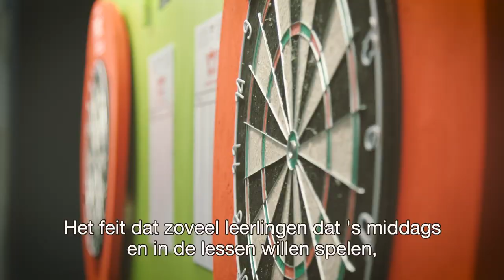Wat je leerlingen kunnen leren van darts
Muziekleraar Elke Aelvoet speelt al 15 jaar darts. Samen met haar collega’s brengt ze de hype naar haar school. Leerlingen spelen massaal tijdens de middagpauze, maar ook in de lessen komt darts aan bod. Ontdek wat jouw leerlingen kunnen opsteken van het spelletje. Bekijk de video.